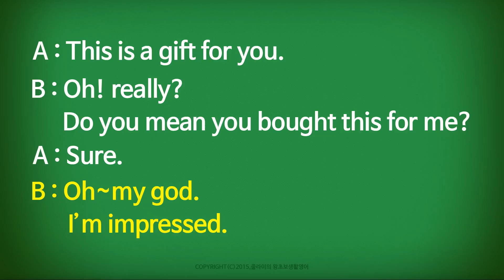줄라이_왕초보생활영어_#307강_본문예문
307강 본문예문

This is a gift for you!
이건 널 위한 선물이야.

Oh! really?
Do you mean you bought this for me?
오! 정말? 날 위해 이걸 사왔단 말이지?

Sure.
그래~

I am impressed!
어머 세상에...나 감동받았어...

날 도와줄수 없다는 뜻이지?
Do you mean you can’t help me?

더 원한다는 뜻이지?

이것이 싫다는 뜻이지?
Do you mean you don’t like it?

▶ 교재 : 엄마도 영어공부 할 거야!

☆ 녹음 : 줄라이
Reader : July